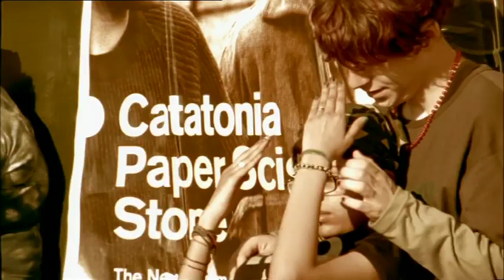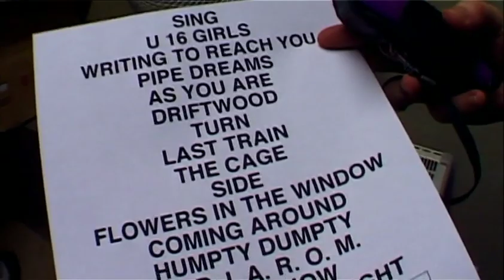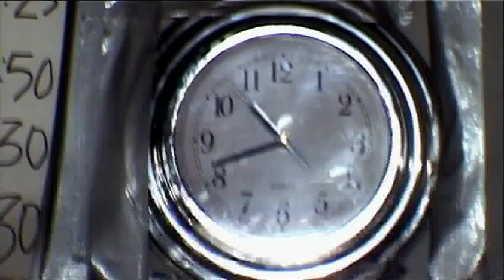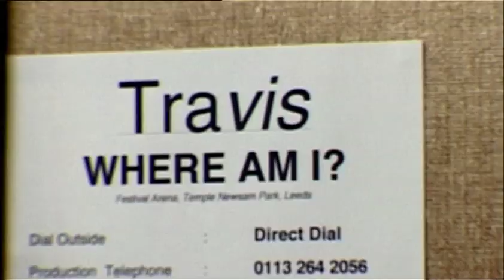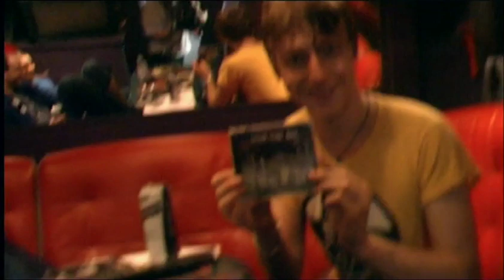Travis - More Than Us Documentary (2001)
An exclusive documentary with behind the scenes footage from the More Than Us DVD